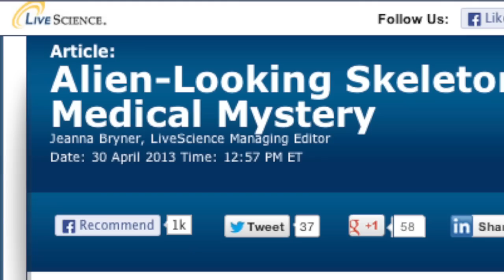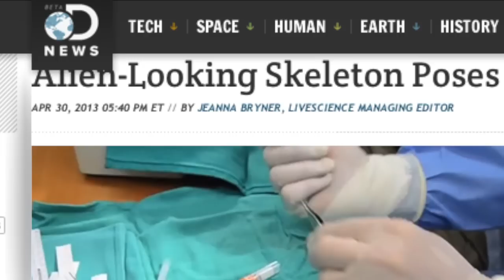Tiny Alien-Like Skeleton Contains Human DNA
Tests of the mysterious skeleton, believed by some to be alien, have so far revealed only human DNA.